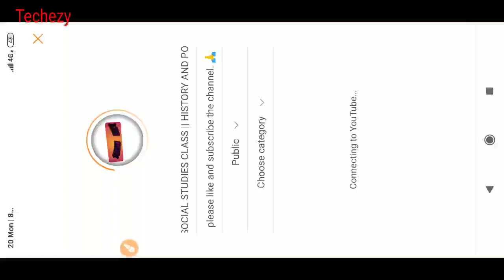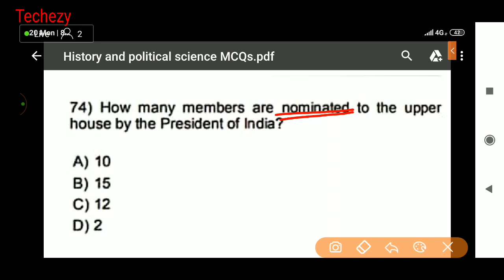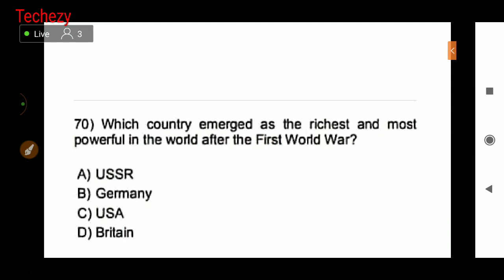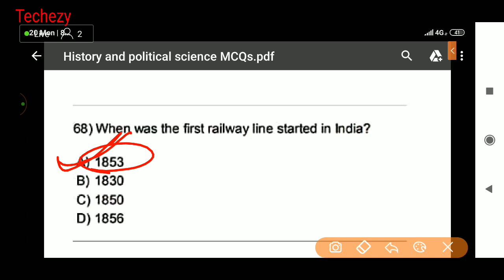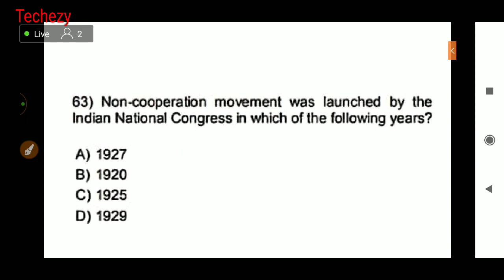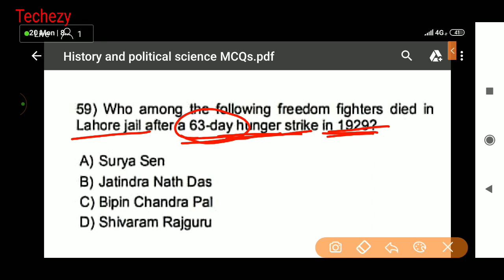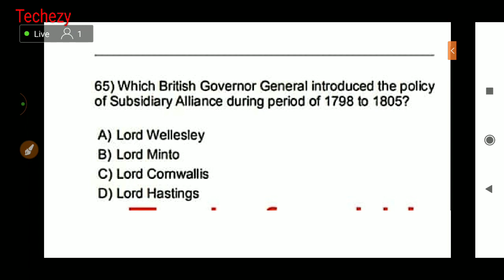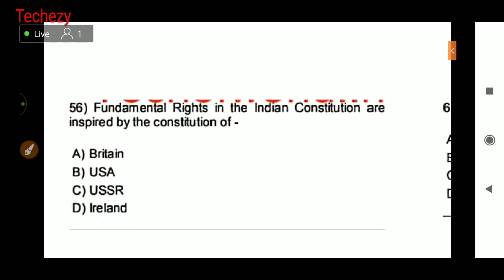🔴LIVE SOCIAL STUDIES CLASS || HISTORY AND POLITICAL SCIENCE MCQs || B.Ed-OSSTET-CT-OTET || Techezy